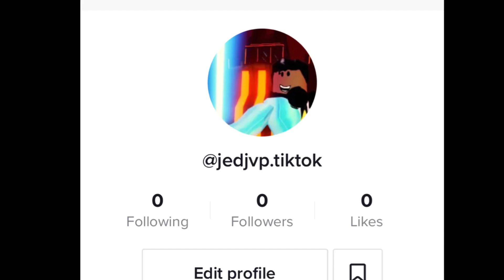Well, I guess I have a TikTok now.